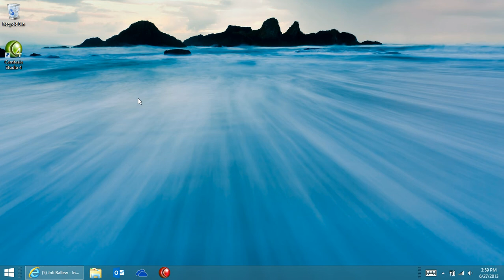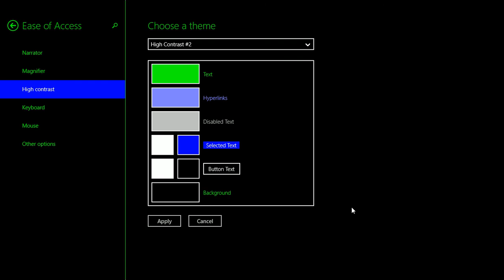Windows 8.1 Enable a High Contrast Theme and Review Other Ease of Access Options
The Ease of Access options let you enable a magnifier, turn on narrator, and even apply a high contrast theme. Here you'll learn to do the latter.